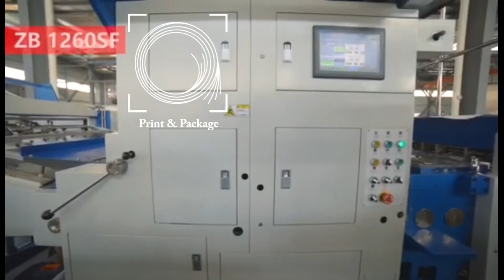Автоматическая пакетоделательная линия с полистовой подачей ZB 1260S